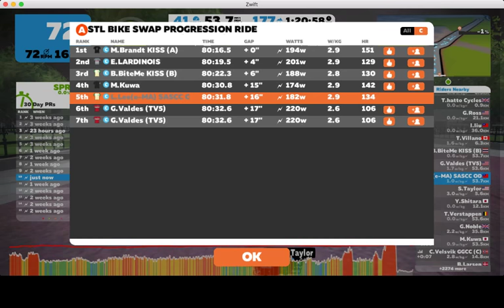2018 01 10 zwift STL bike swap progression last lap - mini race